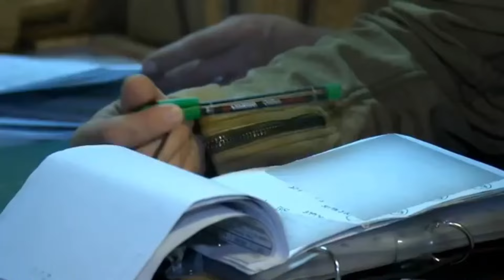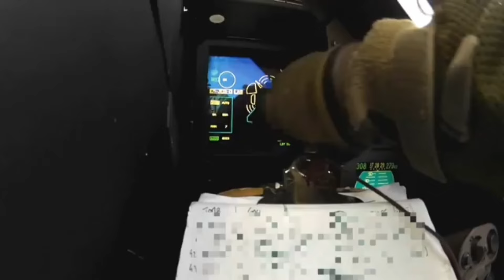KUATNYA PENGARUH RAFALE NEGARA INI SAMPAI RELA BELI PESAWAT BUATAN DASSAULT MESKI TANPA RUDAL BVR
Pesawat buatan Dassault Aviation, seperti Rafale, telah menunjukkan pengaruh kuat dalam memperkuat pertahanan suatu negara